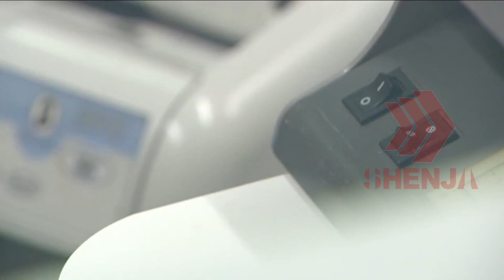Bekteshi: Qeveria ka të drejtë t’i ngrijë çmimet